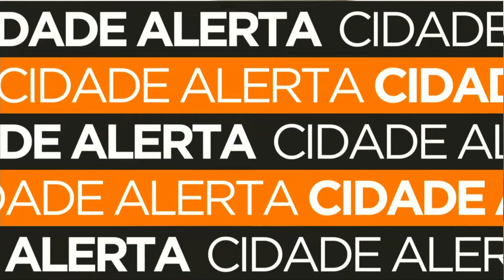Polícia federal faz grande apreensão de cigarros contrabandeados em Maringá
Na manhã desta terça-feira, durante diligências de repressão aos crimes de contrabando e tráfico de drogas, realizadas nas estradas da região de Maringá/PR, equipes da Polícia Federal prenderam um homem envolvido em transporte de cigarro ilícito de origem paraguaia, na cidade de São Jorge do Ivaí/PR. Durante as diligências, um caminhão foi abordado na PR-554, e durante entrevista, o motorista demonstrou nervosismo, e tendo a carga revistada, constatou tratar-se de cerca de 600 caixas de cigarro paraguaio, o equivalente a 300.000 maços. O homem de 34 anos foi preso em flagrante e responderá pela prática do crime de contrabando, capitulado no art. 334-A  do Código Penal.